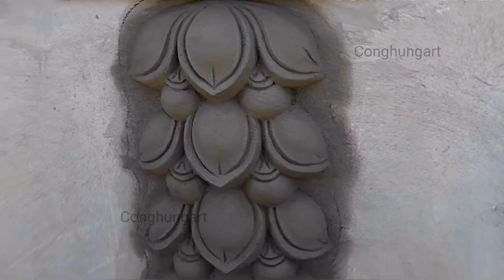Apply the pattern directly on the wall with a classic wall decoration mold